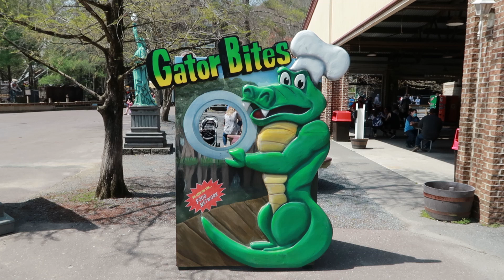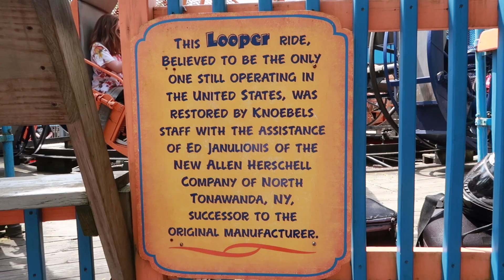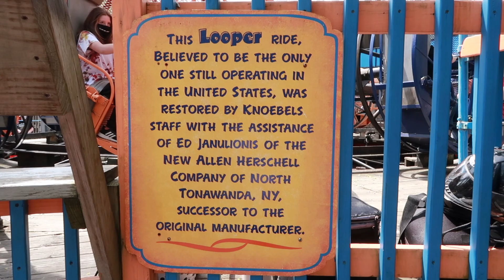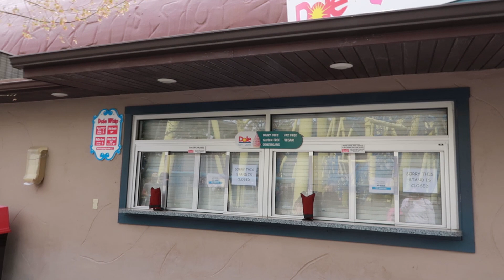Knoebels Grove Opening Day 2021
Join me on this adventure to Knoebels Grove for their Opening Day! We rode the rides, sampled the treats, and above all, had a fantastic time! If you're thinking about visiting this free admission (pay by ride) park, I have one piece of advice, DO IT!